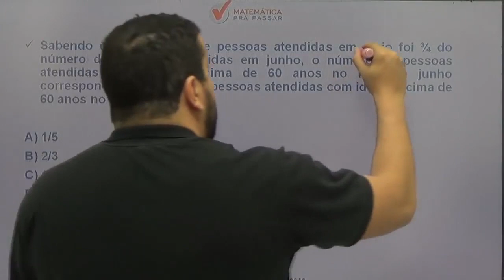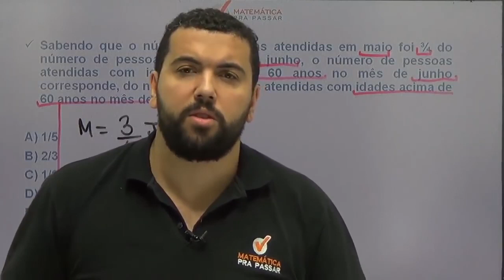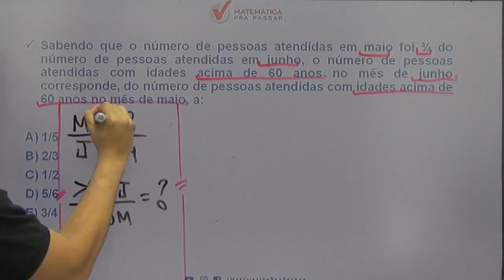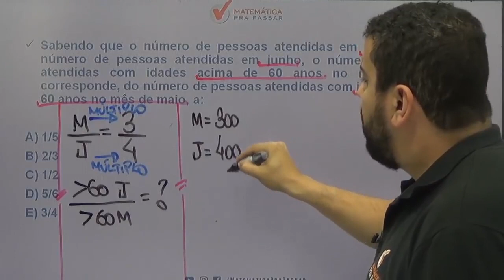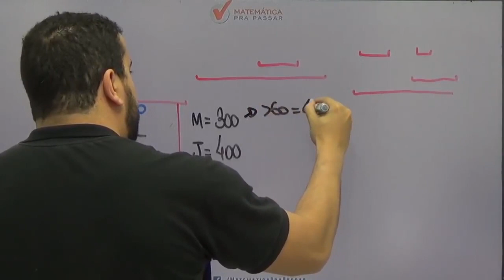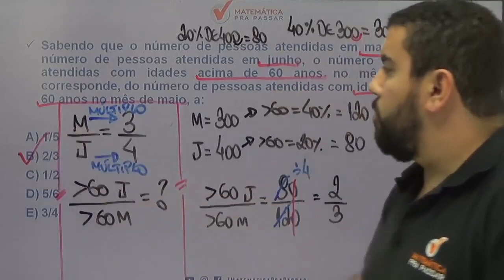Matemática para PM SP |Dica 56| Duvido você não aprender razão e análise de tabela